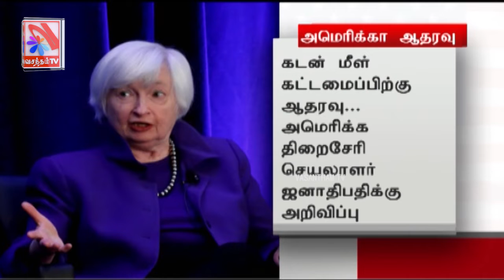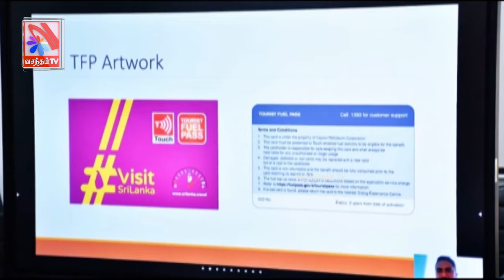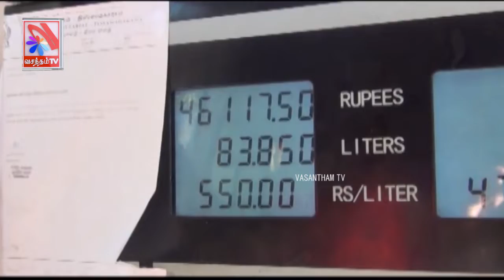Vasantham TV News 2022-09-07 | 08.00 PM